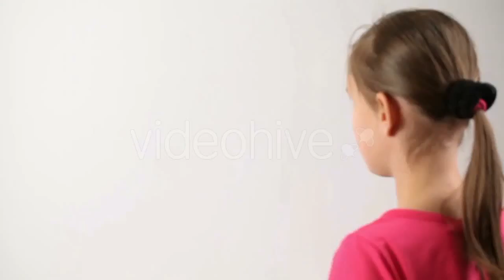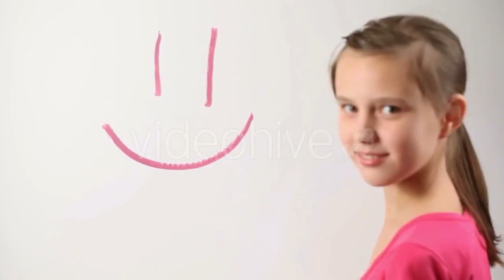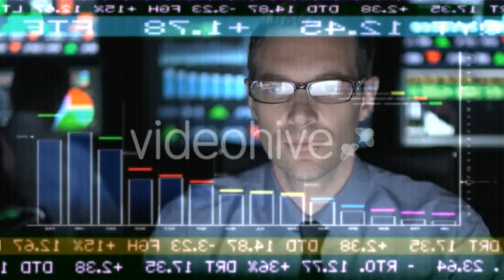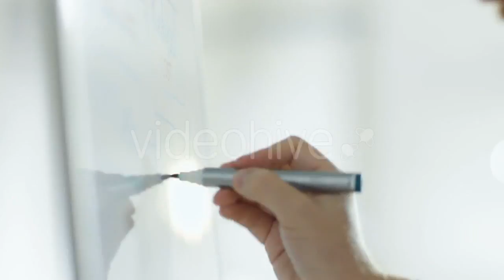Rapeseed Blooming. - (nature) | Stock Footage Mega Pack +40 items